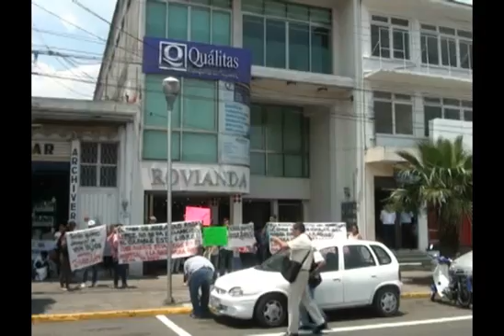Se manifiesta familiares de Alexis Rojas en instalaciones de Qualitas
Piden que aseguradora pague los daños que ocasionaron a esta familia